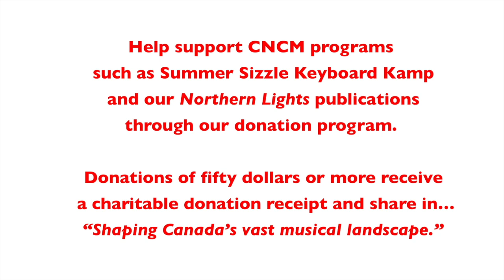Barn Dance by Joanne Bender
"Barn Dance" is a modern delight based on the old fiddle tune, Whalen's Breakdown.

NORTHERN LIGHTS CANADIAN NATIONAL CONSERVATORY OF MUSIC is pleased to continue its progressive series Northern Lights – An Exploration of Canadian Piano Music with this Level 9 collection which includes both Repertoire and Etudes. CNCM is indeed proud to give Canadian composers a voice with these publications as well as to educate and share Canadian repertoire with advancing performers. Twenty-two talented Canadian composers from coast to coast have contributed twenty-two appealing pieces for Level 9 Repertoire and Etudes.

NORTHERN LIGHTS CANADIAN NATIONAL CONSERVATORY OF MUSIC (CNCM)
A national music academy with examination centres in 7 provinces and a total reach of over 100,000 teachers, students and other music professionals. A new approach to music pedagogy and private music examinations: CNCM is Canada's fastest growing conservatory of music.

To purchase a copy of any of our Northern Lights repertoire editions: ​